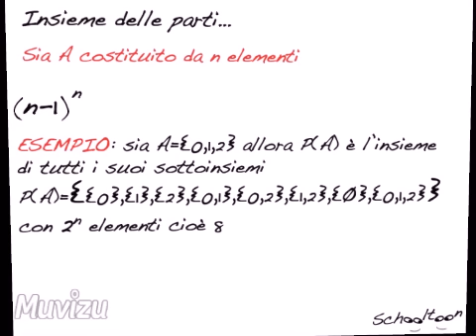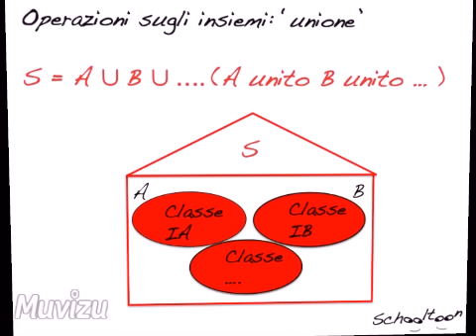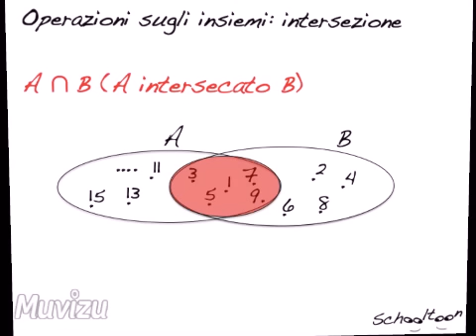4 Insieme delle parti Unione Intersezione - Schooltoon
Il povero Prof.Eddie continua ad essere bersagliato dai Frop poteri del Sudereroe di Schooltoon, che renderà accessibili a tutti concetti complessi come: insieme delle parti, unione e intersezione tra Insiemi!